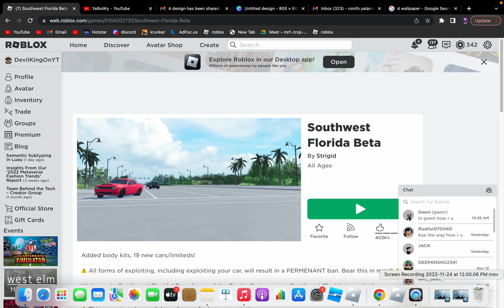MY FIRST GAMING VID ON SOUTHWEST FLORIDA CHECK IT OUT!!!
ID-DevilKing092353